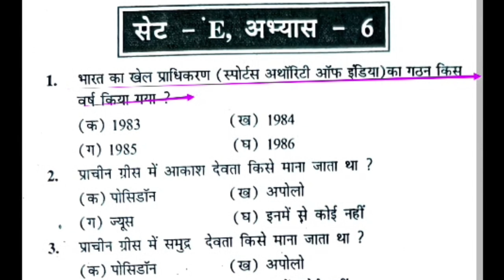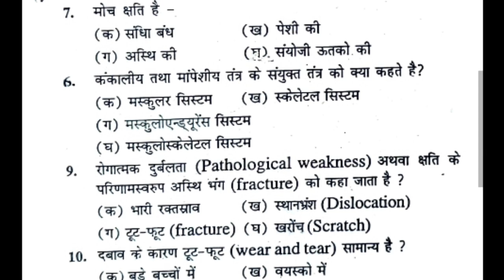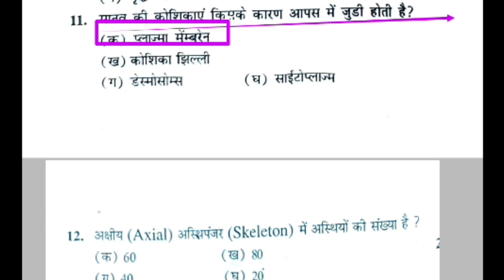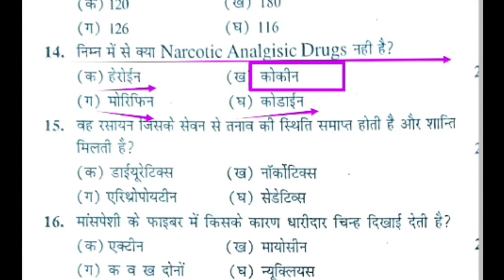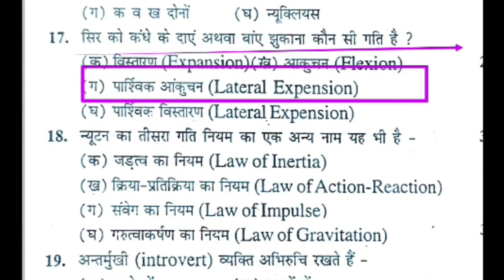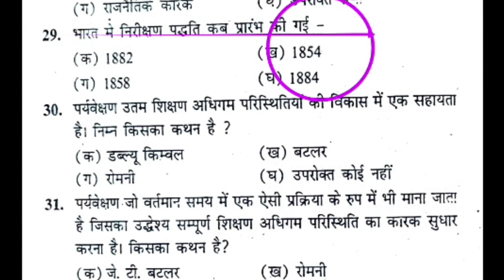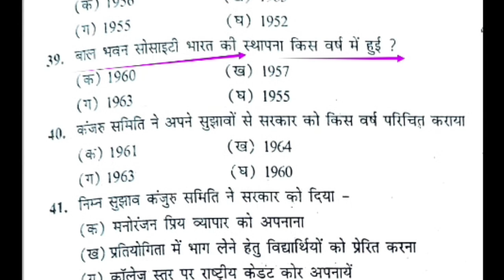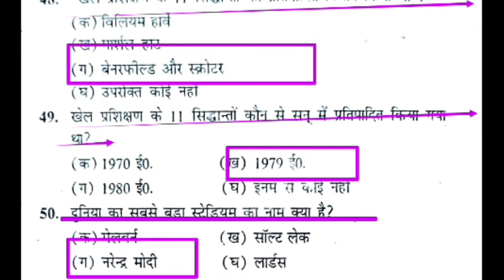Top 50 MCQ of physical education revision class/physical education MCQ/MPSUPERTET/UPTGTPGT/UPLTGREAD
Hi